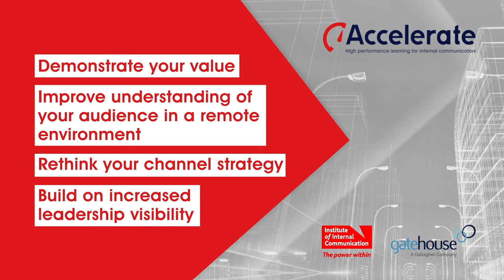Accelerate Masterclass: High performance learning for internal communication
The IoIC has joined forces with employee communication and engagement specialist, Gatehouse, to create Accelerate.

Accelerate is a fast track learning and development programme designed to enable internal communicators to translate organisational objectives into meaningful communication strategy.

A four-day masterclass covering the fundamentals of strategic internal communication, Accelerate equips practitioners with the learning they need to add even more value to their organisation and build their reputation as trusted advisors. Accelerate is fast-paced, interactive and pragmatic with a focus on equipping delegates with the skills and knowledge needed to deliver practical solutions in their workplace, whilst also exploring the vital theory. Drawing on Gatehouse’s pioneering work in bitesize learning, Accelerate makes the best possible use of practitioners’ time, helping them to achieve their potential and organisational objectives.